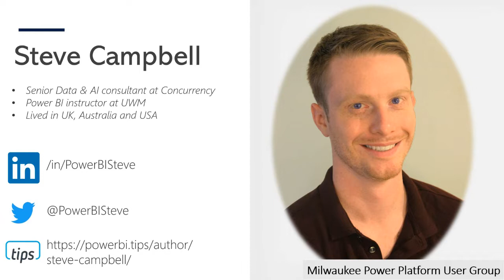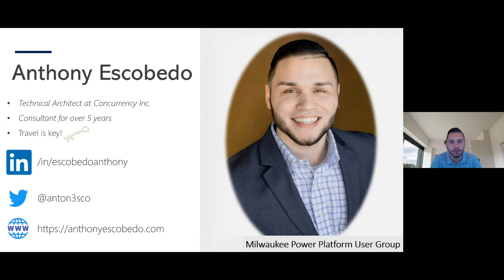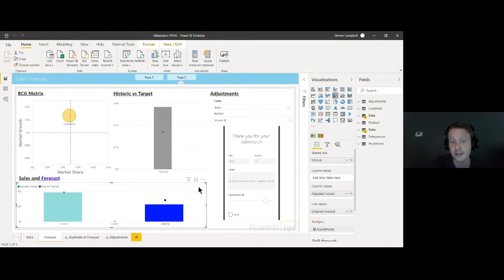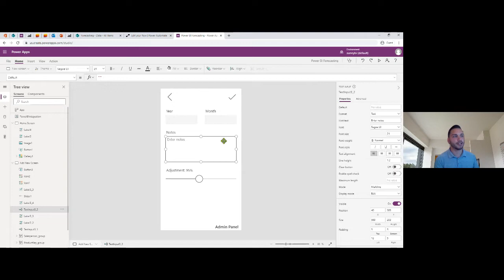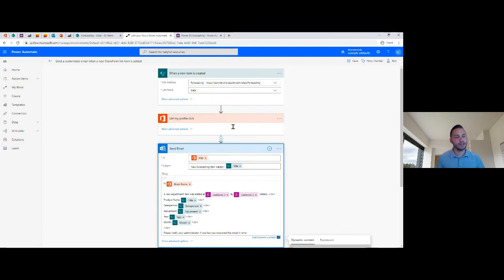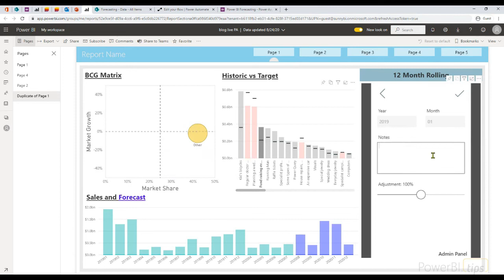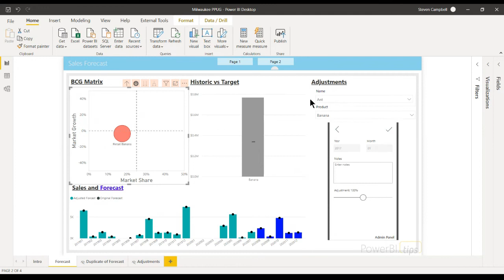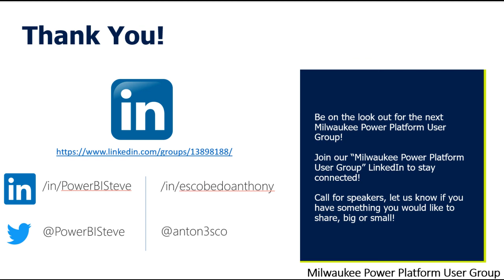Using Power Apps, Power Automate, and Power BI Together!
Milwaukee Power Platform User Group August 24th